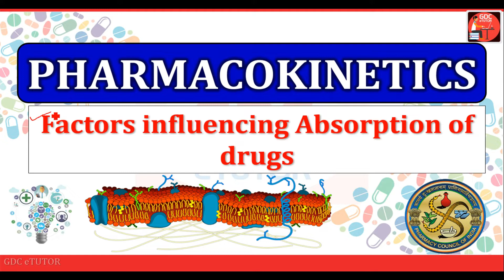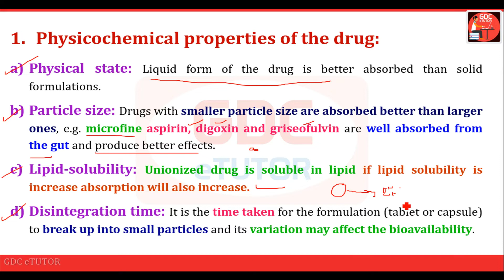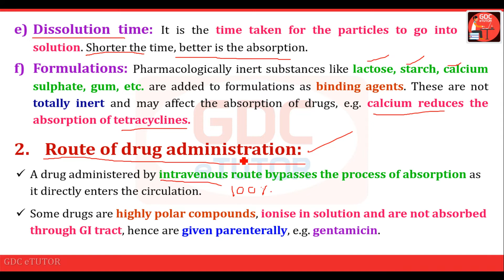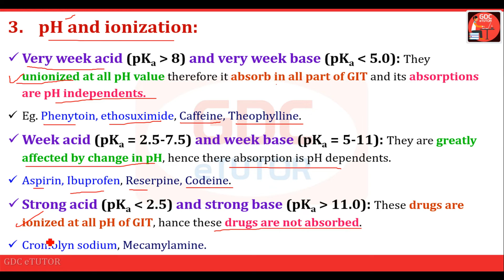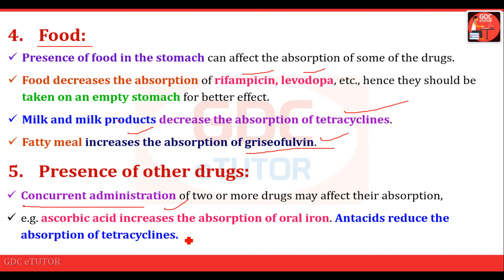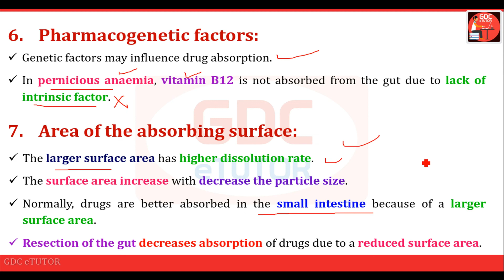Factors affecting absorption of drugs | Pharmacology - I (BP404T), B. Pharma 4th semester